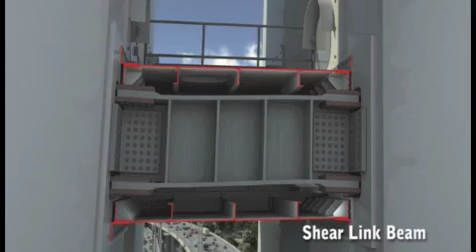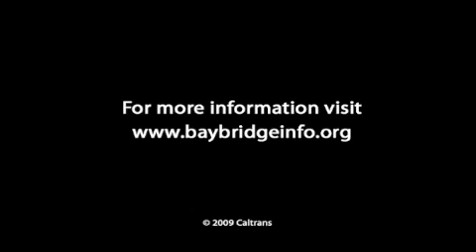earthquake_simulation_lq.m4v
This computer animation shows the potential response of the new Bay Bridge during a large-scale earthquake. It also highlights some of the cutting-edge seismic technologies being applied to the bridge, like shear link beams, hinge pipe beams and battered piles.